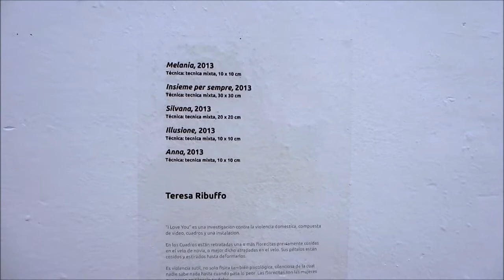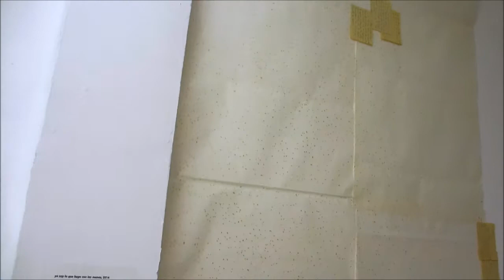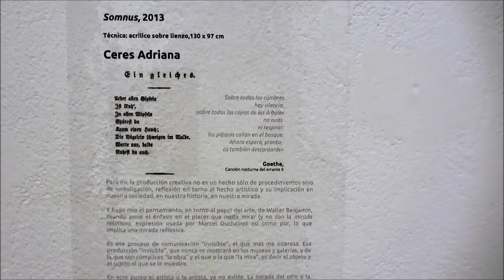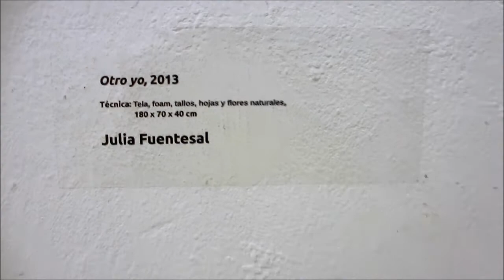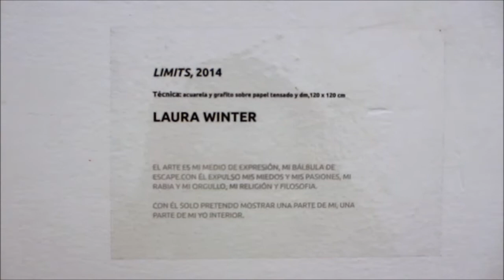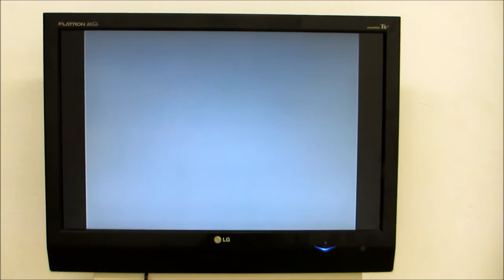visita a la exposición "Miradas de Mujeres"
Vista rápida a la exposición "Miradas de Mujeres" en la galería Weber-Lutgen. del 11 al 22 de marzo de 2014.
Esta exposición se encuadra en el programa del Festival Miradas de Mujeres